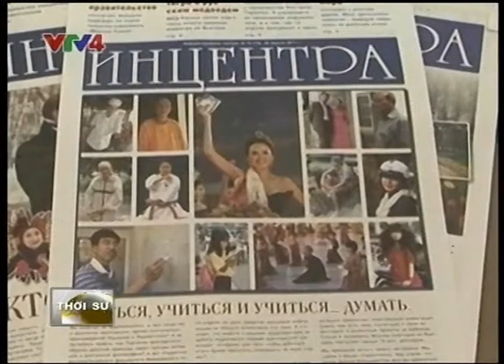20131119 Chuan bi Khai truong Trung tam Ha Noi Matxcova Vi